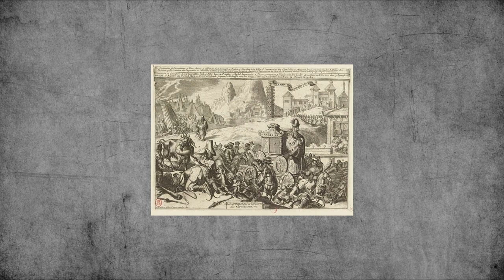Book Published In 1729 Depicts The Tartarian Empire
I found this book published in 1729 with many depictions of Tartarians including maps and giants.